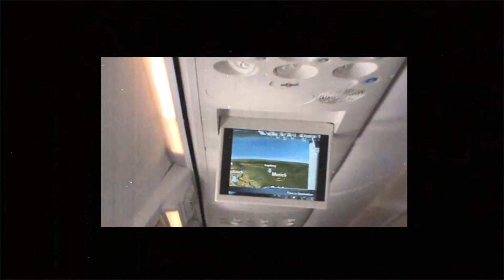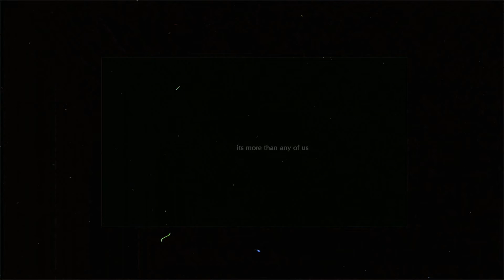¥¥¥ : Act 1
I can't seem to remember anything.
Soundtrack Prod. by Fwdslxsh.

This information is for Contact / Booking purpose only!

Sighdafekt2k15™